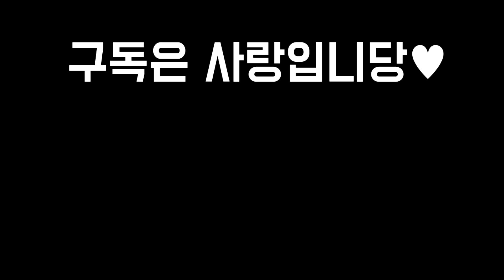【롤토체스 강의】11.4패치 이 영상 하나로 신메타 완벽 정리 해드립니다 3단버프된 개사기 대장군 트린3성덱 (롤토체스 4.5 1티어 챌린저 구루루 초보자 강의 올라프 학살자)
롤토체스 시즌 1, 2, 3, 3.5, 4 챌린저 구루루 【 본케닉 : IlIlllIIlIIIlIl 】

1코스트기물
가렌 나서스 니달리 다이애나 마오카이 브랜드 야스오 엘리스 오공 탐켄치 트타 트페 피오라

2코스트기물
노틸러스 라칸 룰루 바이 브라움 블라디미르 애니 자르반 잔나 잭스 제드 티모 파이크

3코스트기물
누누 니코 다리우스 베이가 쉬바나 시비르 아칼리 유미 이렐리아 카타리나 칼리스타 케넨 킨드레드

4코스트기물
모르가나 세주아니 쉔 아우렐리온솔 아트록스 올라프 자야 초가스 케일 탈론 트린다미어

5코스트기물
리신 사미라 세트 스웨인 아지르 오른 요네 질리언

시너지
광신도 나무정령 닌자 대장군 무모한자 선지자 신성 영혼 용의영혼 우두머리 우화 추방자 행운 결투가 귀감 대장장이 명사수 선봉대 신비술사 싸움꾼 암살자 요술사 조율자 처형자 학살자 황제 흡수자

최대 시너지
9광신도 9나무정령 4닌자 9대장군 6선지자 8신성 4영혼 9용의영혼 6행운 8결투가 6귀감 6명사수 8선봉대 6신비술사 8싸움꾼 6암살자 7요술사 4조율자 4처형자 6학살자 4흡수자

완제아이템
피바라기 용발 포오네(대자연의힘) 얼심 가엔(수호천사) 구인수의격노검 총검 인피(무한의대검) 이온충격기 솔라리 루덴의메아리 모렐로노미콘 데켑(라바돈의 죽음모자) 고포(고속연사포) 구원 루난의허리케인 쇼진의창 스태틱의단검 워모그의갑옷 지크의전령 서풍 도적의장갑 정의의손길 보석건틀릿 수은 덫발톱 죽음의검 거학(거인학살자) 라위(최후의속삭임) 덤불조끼 거결(거인의결의) 즈롯차원문 침장(침묵의장막) 힘의성배 블루(푸른파수꾼) 가고일돌갑옷 태불망(태양불꽃망토) 수호자의흉갑 요우무의유령검 대장군의깃발 나무정령새싹 결투가의열정 용의정령 요술사의모자 신성의검